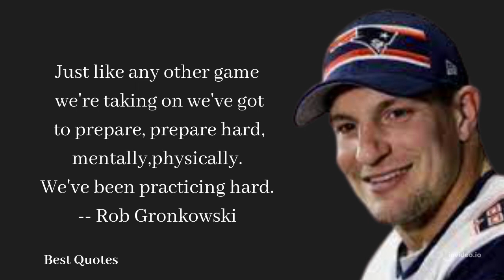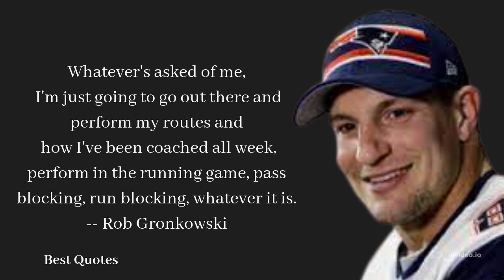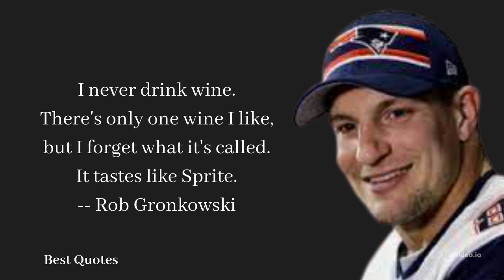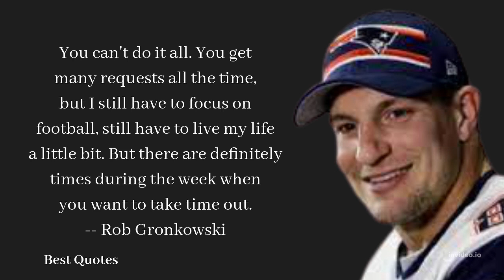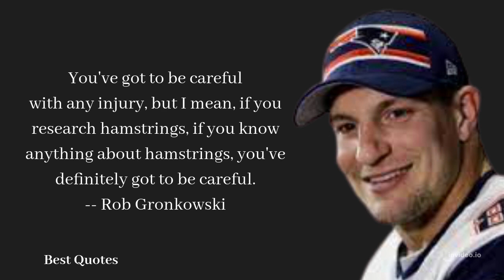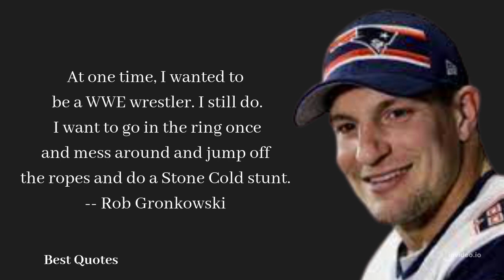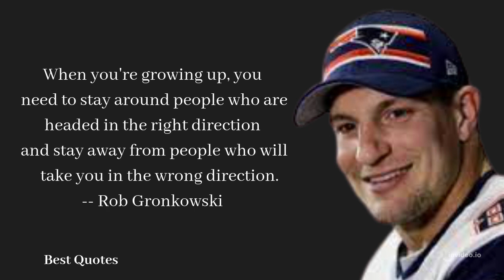Top 30 Rob Gronkowski Quotes.|| Best Quotes||#48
Top 30 Rob Gronkowski Quotes.

This video is about the Top 30 Rob Gronkowski Quotes.
These quotes will help you in your success path.

Funny Rob Gronkowski quotes.
Rob Gronkowski.
Rob Gronkowski's net worth.
Rob Gronkowski's wife.
Rob Gronkowski's son.
Rob Gronkowski brothers.
Rob Gronkowski kids.
Is Rob Gronkowski married?
Rob GRob Gronkowski age
Rob Gronkowski's age.
Gronk.